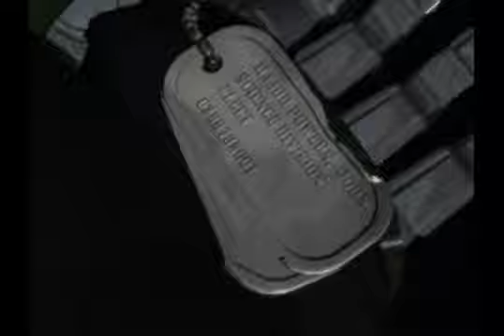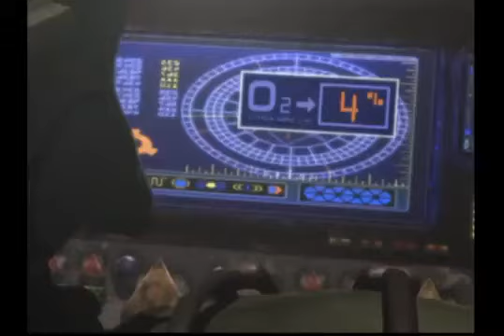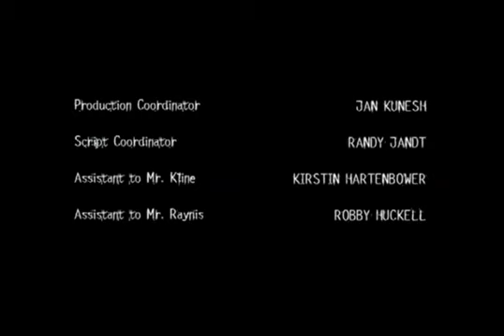Roughnecks: Starship Troopers Chronicles- The Zephyr Campaign